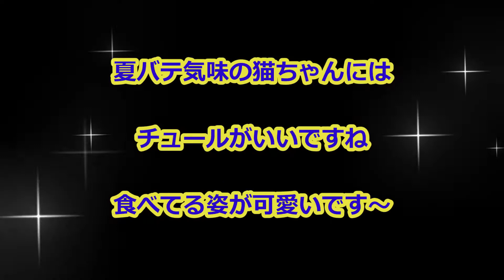夏バテ？まったりしている保護猫にチュールをあげた結果は（保護猫カフェキャットスペース）Cat with a bit of summer heat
大阪地下鉄中崎町駅付近にある保護猫カフェキャットスペースさんにいる猫達は夏バテ気味なのかまったりしていました

そんな中チュールをあげてみるとどの子も立ち上がってアピールをしていました
2匹同時に食べてる姿は可愛すぎますね
中には遠慮してしまう子もいてますがそういう子は特別にあげたくなります

チュールをもらったのが嬉しいのかまったりしていた子もおもちゃで遊んでくれました
ジャンプしたりしておもちゃを上手に捕まえそのまま咥えて椅子の下などの隠れていく姿も可愛いです

チュールはやっぱり猫ちゃんが覚醒してくれる魔法のおやつですね

保護猫カフェキャットスペースでは里親様を募集しています